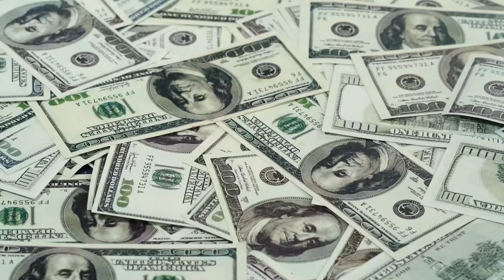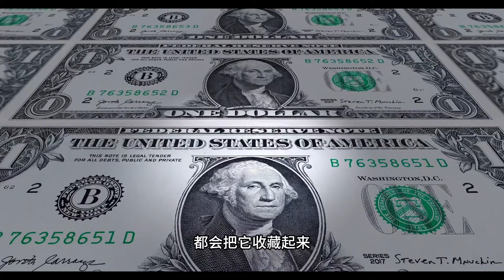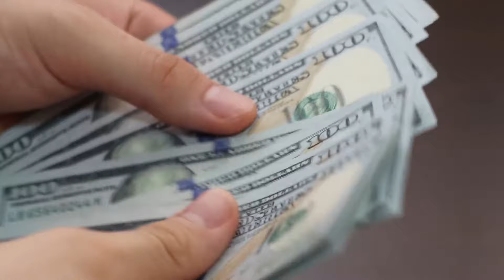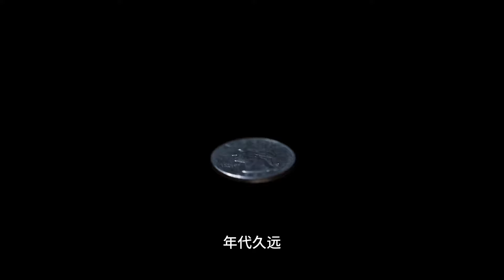美元纸币和硬币里的隐藏价值